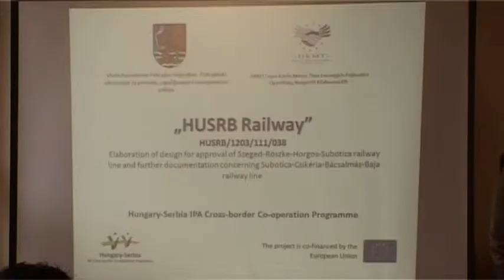2014 03 03 A nagy sebességű vasútvonal több száz millió euróba kerül